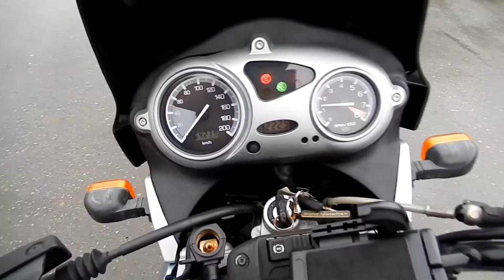B6386 BMW F650GS